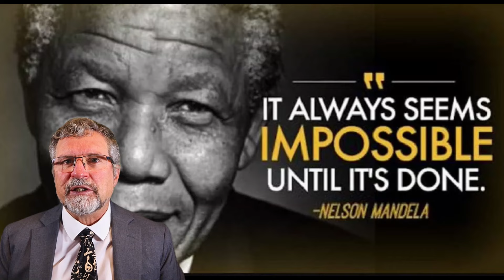למה העזתים מוקסמים מן המוות?